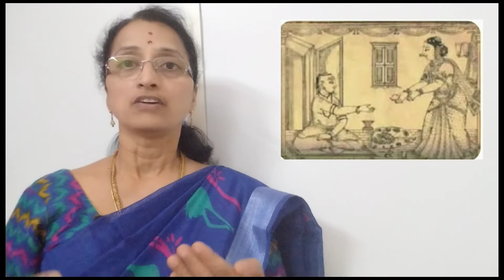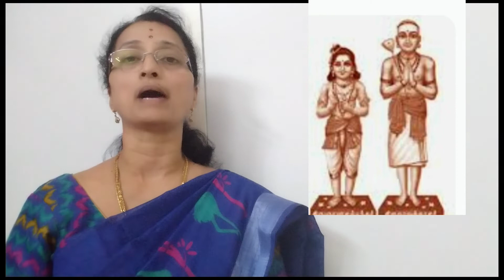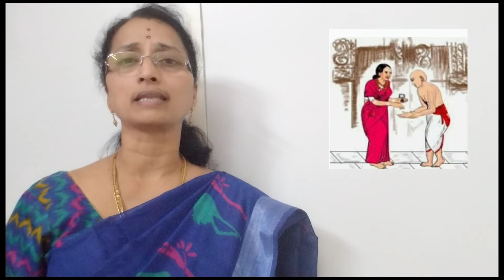మతం మారిన మనిషి శివభక్తుడెలా అయ్యాడు? అప్పార్ నాయనార్ #6 life of appaarnayanar l radhika